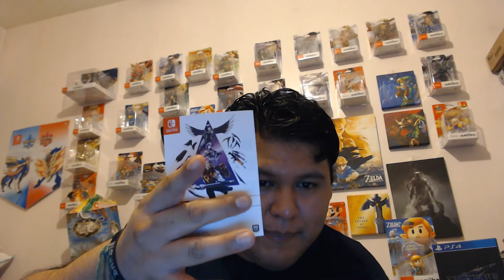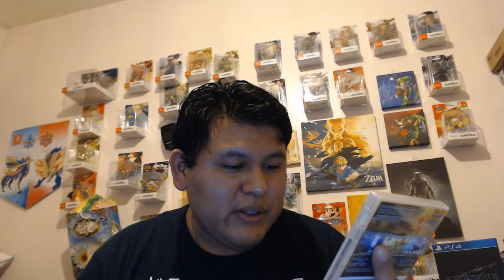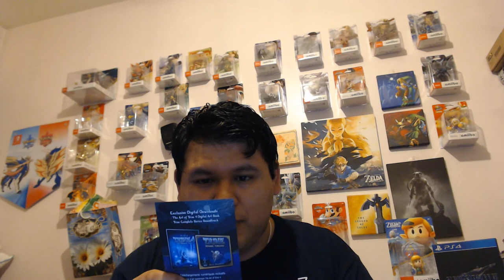Trine: Ultimate Collection Nintendo Switch Unboxing # 74 Y Otras Sorpresas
@Trine: Ultime Collection Nintendo Switch Unboxing # 74 Y Otras Sorpresas